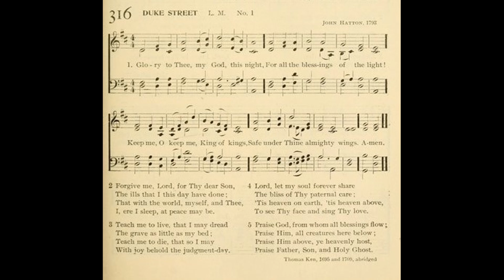Glory to Thee, My God, This Night (Duke Street)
Text by: Thomas Ken 1695 & 1709
Tune: Duke Street by: John Hatton 1793

1 Glory to Thee, my God, this night,
For all the blessings of the light.
Keep me, O keep me, King of kings,
Safe under Thine almighty wings.

2 Forgive me Lord, for Thy dear Son,
The ills that I this day have done;
That with the world, myself, and Thee,
I, ere I sleep, at peace may be.

3 Teach me to live, that I may dread
The grave as little as my bed;
Teach me to die, that so I may
With joy behold the judgment-day.

4 Lord, let my soul for ever share
The bliss of Thy paternal care;
Tis heaven on earth, 'tis heaven above,
To see Thy face and sing Thy love.

5 Praise God, from whom all blessings flow;